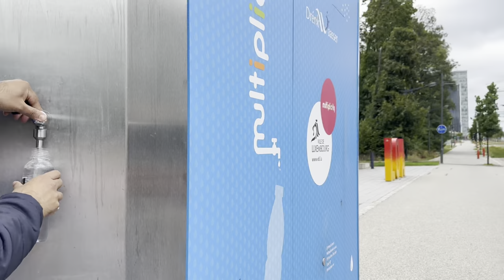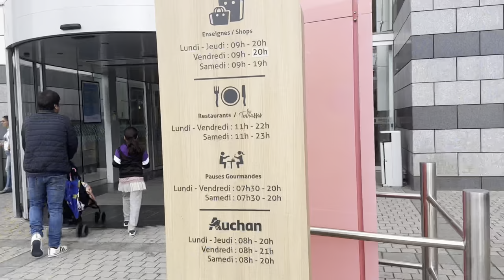Kirchberg Luxembourg / August 2023 / virtual-tour 4k luxembourg luxembourgcountry 4k 60fps HDR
Kirchberg is a quarter in north-eastern Luxembourg City, in southern Luxembourg. It consists of a plateau overlooking the north-east of the historical city center, Ville Haute, connected to the rest of the elevated city by the Grand Duchess Charlotte Bridge, which spans the Pfaffenthal valley.

The kirchber plateau is the business district of Luxembourg’s banking and finance centre.